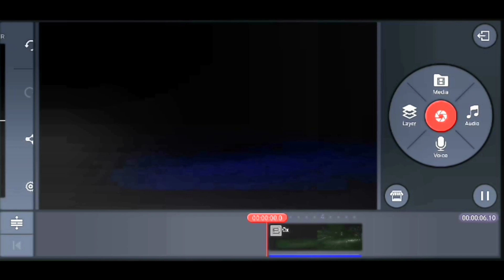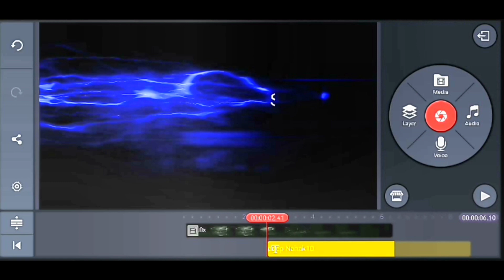Free Intro - Tutorial In Kinemaster || By Sandeep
Tiger Running Name Art Tik tok tutorial || Tik Tok Par Tiger Running Video pe Apna naam Kaise Likhe

Tiger Running template download without name

tiger running name art animation video Tik Tok tutorial,

per tiger running name and video ka colour Kaise change Kare
 how to change Tik Tok tiger running name and video colour
 Tik Tok tiger running animation text colour change Tiger running

How to make new trending VFX Tik Tok Tiger name art animation video
 Tiktok per Tiger ke bad naam likhane wala video Kaise banaye, how to make Tik Tok Tiger name art video
 Tiktok per Tiger ke bad naam likhane wala video tutorial Tik Tok VFX
 Tik Tok new tutorial VFX Tiger name art animation video
 tik talk per daudte hue Tiger ke bad naam likhane wala video Kaise banaye